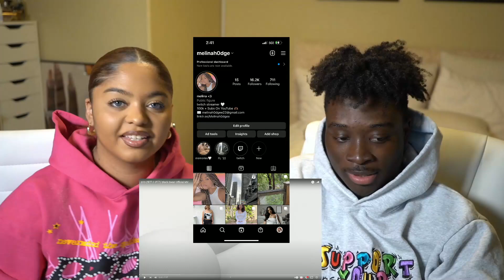BTS (방탄소년단) 'Black Swan' Official MV FT -TDS POP